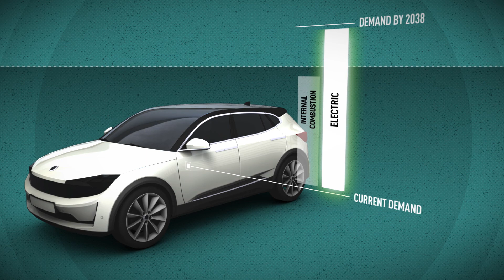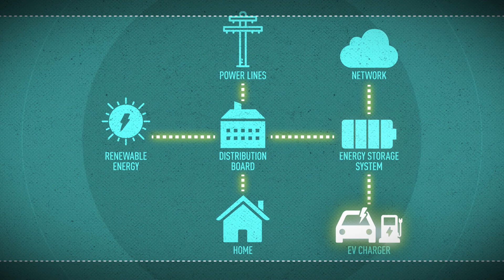Pulse Electronics Battery Management Systems (BMS) Components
Pulse Electronics offers multiple component solutions specifically designed for the stringent requirements of Battery Management Systems (BMS) for electric vehicles (EV) and energy storage systems. Learn more about the features and benefits Pulse Electronics components offer to your BMS projects.